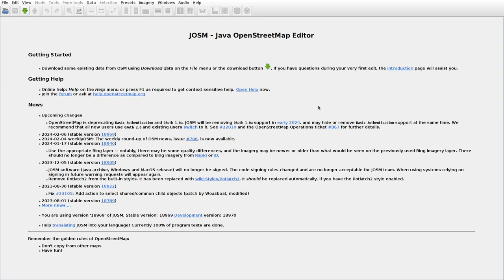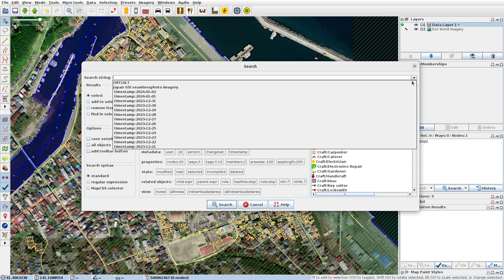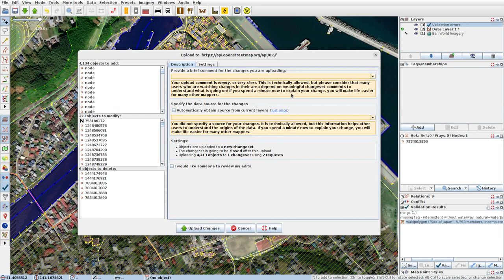JOSMrec1787 2024 02 09